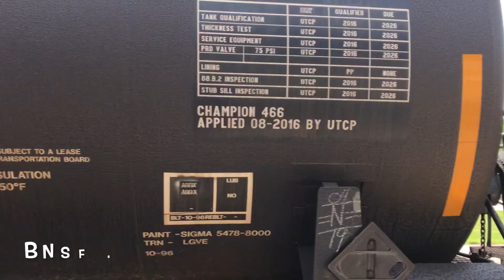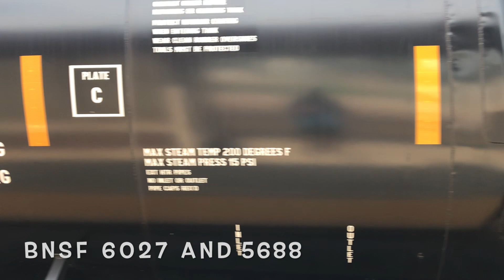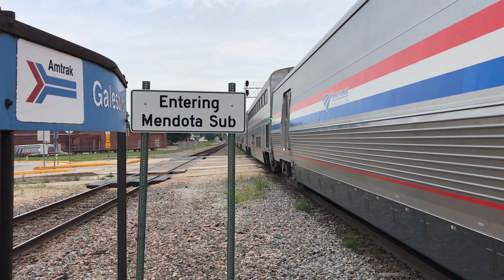Galesburg Railfanning 8/4/21 and 8/5/21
No Copyright Infriged or Intended. Before going Galesburg is one of the best railfanning spots in the State of Illinois. Also Galesburg was going to be one of the three new railfanning spots I would visit this summer. The railfanning episode took place at the Amtrak Station and at Peck Park.
8/4/21 At the Amtrak Station
1. Amtrak 3 SW Chief 171 and 182 I rode from Chicago Union Station Horn Action
8/5/21 At the Amtrak Station
2. BNSF 1902 EX: BNSF 6867 and ATSF 5139 Switching Back into the yard.
3. Amtrak 381 Carl Sandburg 4627 Horn Action
4. BNSF 1725 EX: BNSF 6886 and ATSF 5157 Switching meet with BNSF 6027 and 5688 Eastbound Coal Train
5. CB&Q 3006 Viewing and viewing of the Galesburg Train Museum from the outside.
6. BNSF 3908 and 7621 Eastbound Oil Train meet with Amtrak 6 CA Zeyphr 15 and 148 Horn Action
7. BNSF 5341 and 7393 Eastbound Intermodal Stack Train woth Colorful Containers Horn Action
At Peck Park
8. BNSF 5968, 4080, 9306, 710, 6613, 6624, and 6546 Eastbound Power Move On the Mendota Sub
9. UP 7853, 7682, and 9091 Westbound Intermodal Train On the Chillicothe Sub
10. BNSF 5527, 6983, 9087, 8139, and 9926 Westbound Manifest Mixed Train On the Mendota Sub
11. BNSF 7531, 7310, and 5840 Eastbound Auto Train On the Mendota Sub
12. BNSF 6528, 7487, 7586, and 5824 Eastbound Intermodal Stack Train On the Chillicothe Sub
13. BNSF 5084, 4195, 7621, 3908, and 8399 Westbound Manifest Mixed Train on the Mendota Sub
14. BNSF 3992 and 7799 Eastbound Manifest Mixed Train meet with BNSF 3165 EX: ATSF 3812, BNSF 663 (H2) EX: ATSF 663, BNSF 1842 EX: BN 6918, and BNSF 524 (H3) EX: ATSF 524 on a westbound powermove On the Mendota Sub
15. BNSF 1436 EX: BN 9259, BNSF 2632 EX: ATSF 2927, AND BNSF 1680 EX: BN 6807 doing the LCHI-104 to Hodgkins on the Chillicothe Sub. HIGHLIGHT OF THE DAY!
At the Amtrak Station
16. Amtrak 5 CA Zeyphr 155 and 5 Horn Action
17. BNSF 7761 and 6863 Westbound Auto Train Horn Action
18. BNSF 6956 and Unknown engine switching meet with Amtrak 4 SW Chief 4 and 206 Horn Action
19. Amtrak 3 SW Chief 168 and 159
20. BNSF 1902 EX: BNSF 6867 and ATSF 5139 Switching
21. BNSF 9322 and 9154 Westbound Coal Train Horn Action
22 and Final. Amtrak 382 Carl Sandburg 4627 back to LaGrange Horn Action